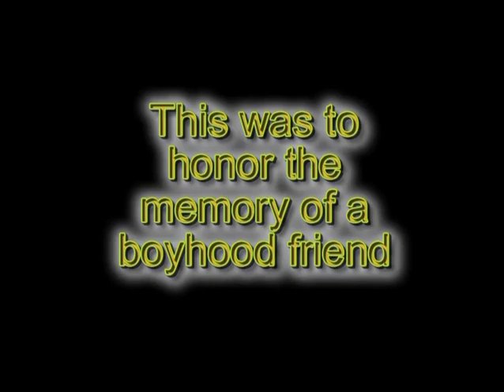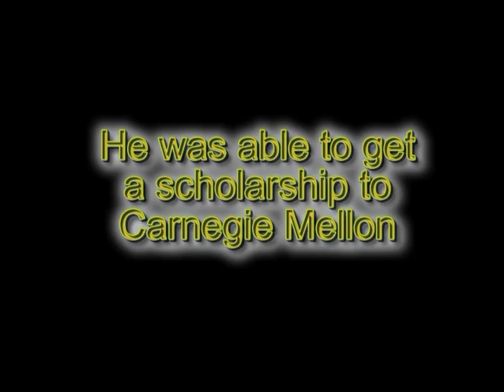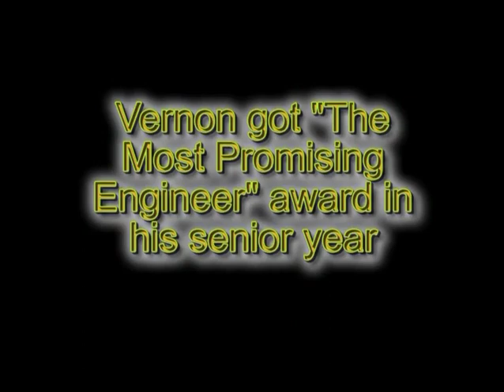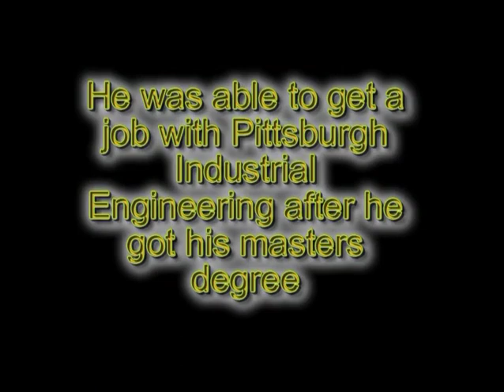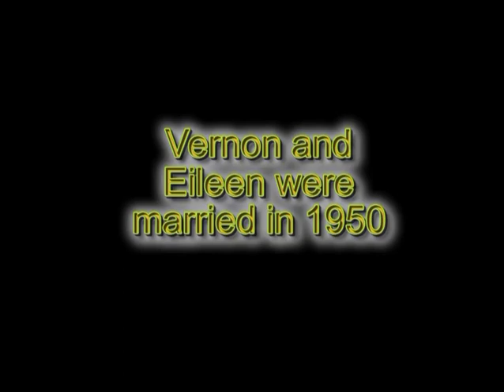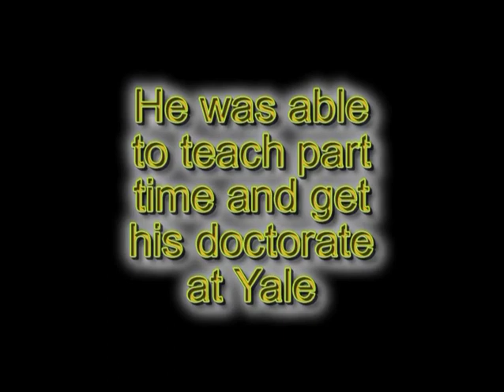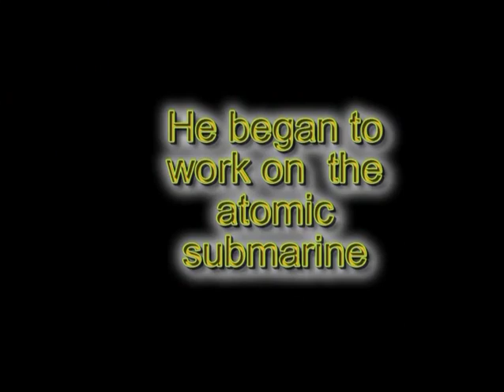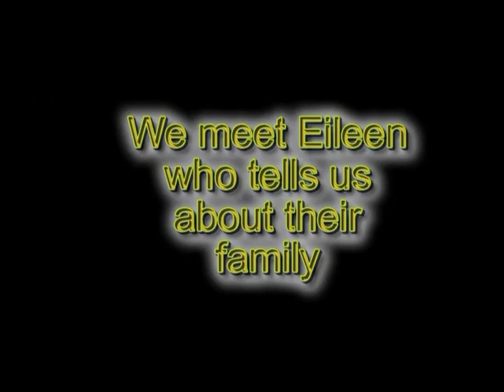Vernon Neubert - Part 2 | 160th Anniversary Reflections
Vernon began this video with a description of his boyhood friend, Willis Follstaedt. This was important to him because Willis was killed in June of 1944 and was buried in France. Vernon established the Willis Follsteadt Scholarship here at St. Luke Lutheran School in memory of Willis. Vernon mentioned a mystery rock and we hope someday to solve the mystery of the Indian rock he and Willis discovered.

In this video, you will see that a little boy who grew up at the end of Hannahstown Road and attended St. Luke School for all 8 years was led by the Lord along a very special path in life. He will tell you his whole history of schooling and how he ended up getting a Ph.D. from Yale and worked on the Nautilus Submarine.